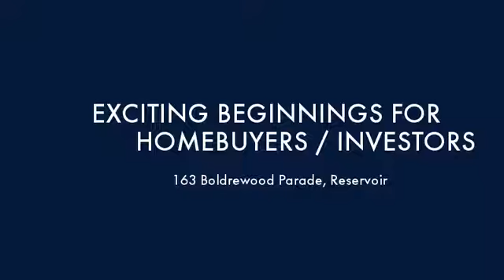163 Boldrewood Parade Reservoir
Instavid for 163 Boldrewood Parade, Reservoir